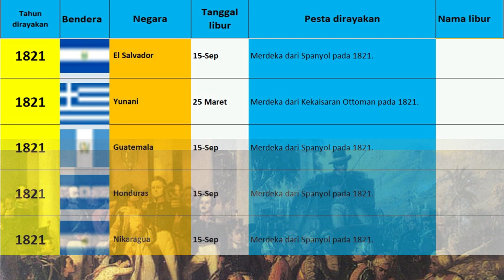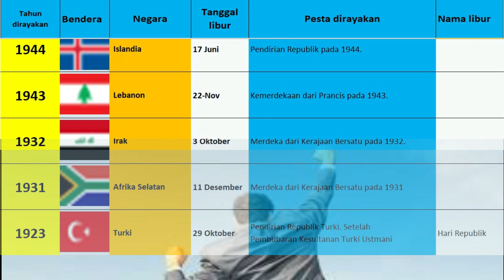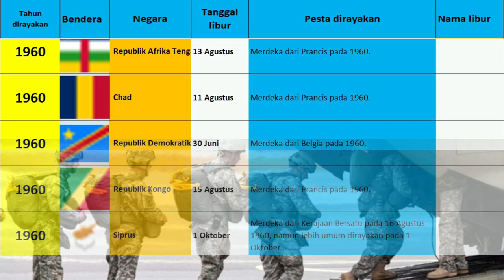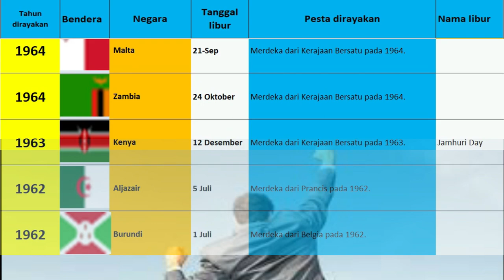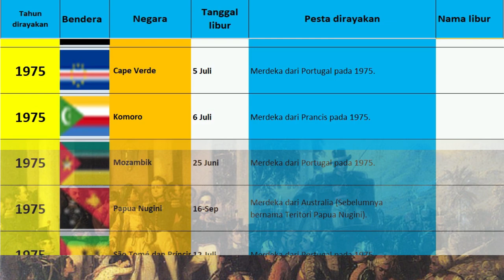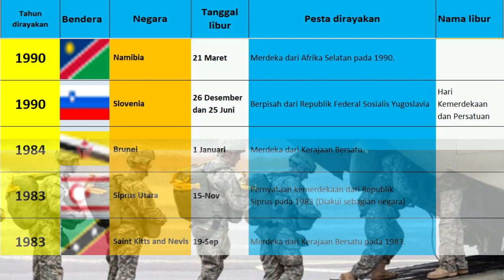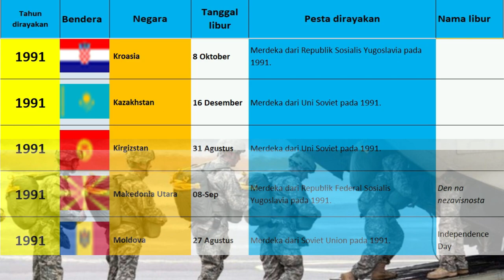Daftar kemerdekaan nasional 172 Negara di Dunia, dari tahun 1000 sampai 2011 Masehi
Hari kemerdekaan nasional merupakan sebuah peristiwa tahunan yang dirayakan guna memperingati kemerdekaan suatu bangsa menjadi sebuah negara berdaulat, biasanya setelah pecah dari suatu bangsa atau negara; atau juga selesainya pendudukan militer. Sebagian besar negara-negara menjadikan hari kemerdekaan mereka sebagai hari raya nasional, dan dalam beberapa kasus terdapat pula kontroversi atau keberatan mengenai penetapan tanggal tersebut

2011 ,  Sudan Selatan
2008 ,  Kosovo
2006 ,  Montenegro
2002 ,  Timor Leste
1993 ,  Eritrea
1918 ,  Ceko
1993 ,
1992 ,  Bosnia dan Herzegovina
1992 ,  Rusia
1992 ,  Slowakia
1918 ,  Estonia
1991 ,
1918 ,  Georgia
1991 ,
1918 ,  Armenia
1991 ,
1918 ,  Azerbaijan
1991 ,
1991 ,  Ukraina
1919 ,
1991 ,  Kroasia
1991 ,  Kazakhstan
1991 ,  Kirgizstan
1991 ,  Makedonia Utara
1991 ,  Moldova
1991 ,  Tajikistan
1991 ,  Turkmenistan
1991 ,  Uzbekistan
1918 ,  Latvia
1990 ,
1918 ,  Lithuania
1990 ,
1990 ,  Namibia
1990 ,  Slovenia
1984 ,  Brunei
1983 ,  Siprus Utara
1983 ,  Saint Kitts and Nevis
1981 ,  Antigua and Barbuda
1981 ,  Belize
1980 ,  Vanuatu
1980 ,  Zimbabwe
1979 ,  Kiribati
1979 ,  Saint Lucia
1979 ,  Saint Vincent and the Grenadines
1978 ,  Dominika
1978 ,  Kepulauan Solomon
1978 ,  Tuvalu
1977 ,  Djibouti
1976 ,  Seychelles
1976 ,  Sahara Barat
1975 ,  Angola
1975 ,  Cape Verde
1975 ,  Komoro
1975 ,  Mozambik
1975 ,  Papua Nugini
1975 ,  São Tomé dan Príncipe
1975 ,  Suriname
1974 ,  Grenada
1973 ,  Bahamas
1973 ,  Guinea-Bissau
1971 ,  Bahrain
1971 ,  Bangladesh
1971 ,  Qatar
1971 ,  Uni Emirat Arab
1970 ,  Fiji
1970 ,  Tonga
1968 ,  Guinea Khatulistiwa
1968 ,  Mauritius
1968 ,  Nauru
1968 ,  Eswatini
1967 ,  Anguilla
1967 ,  Yaman
1966 ,  Barbados
1966 ,  Botswana
1966 ,  Guyana
1966 ,  Lesotho
1965 ,  Gambia
1965 ,  Maladewa
1965 ,  Rhodesia
1965 ,  Singapura
1964 ,  Malawi
1964 ,  Malta
1964 ,  Zambia
1963 ,  Kenya
1962 ,  Aljazair
1962 ,  Burundi
1962 ,  Jamaika
1962 ,  Rwanda
1962 ,  Samoa
1962 ,  Trinidad dan Tobago
1962 ,  Uganda
1961 ,  Tanzania
1961 ,  Kuwait
1961 ,  Sierra Leone
1960 ,  Benin
1960 ,  Burkina Faso
1960 ,  Kamerun
1960 ,  Republik Afrika Tengah
1960 ,  Chad
1960 ,  Republik Demokratik Kongo
1960 ,  Republik Kongo
1960 ,  Siprus
1960 ,  Gabon
1960 ,  Pantai Gading
1960 ,  Madagaskar
1960 ,  Mali
1960 ,  Mauritania
1960 ,  Niger
1960 ,  Nigeria
1960 ,  Senegal
1960 ,  Somalia
1960 ,  Togo
1958 ,  Guinea
1957 ,  Ghana
1957 ,  Malaysia
1956 ,  Sudan
1956 ,  Tunisia
1955 ,  Austria
1955 ,  Maroko
1953 ,  Kamboja
1953 ,  Laos
1951 ,  Libya
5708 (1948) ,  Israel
1948 ,  Myanmar
1948 ,  Sri Lanka
1947 ,  India
1947 ,  Pakistan
1946 ,  Yordania
1946 ,  Suriah
1945 ,  Indonesia
1945 ,  Korea Utara
1945 ,  Korea Selatan
1945 ,  Vietnam
1944 ,  Belarus
1944 ,  Islandia
1943 ,  Lebanon
1932 ,  Irak
1931 ,  Afrika Selatan
1923 ,  Turki
1919 ,  Afghanistan
1918 ,  Polandia
1917 ,  Finlandia
1916 ,  Republik Irlandia
1913 ,  Tibet
1912 ,  Albania
1911 ,  Mongolia
1908 ,  Bulgaria
1814 ,  Norwegia
1905 ,
1902 ,  Kuba
1898 ,  Filipina
1877 ,  Rumania
1867 ,  Kanada
1847 ,  Liberia
1844 ,  Republik Dominika
1831 ,  Belgia
1825 ,  Bolivia
1825 ,  Uruguay
1809 ,  Ekuador
1822 ,
1822 ,  Brasil
1821 ,  Panama
1903 ,
1821 ,  Kosta Rika
1821 ,  El Salvador
1821 ,  Yunani
1821 ,  Guatemala
1821 ,  Honduras
1821 ,  Nikaragua
1821 ,  Peru
1816 ,  Argentina
1811 ,  Paraguay
1811 ,  Venezuela
1810 dan 1819 ,  Kolombia
1810 ,  Chile
1810 ,  Meksiko
1804 ,  Haiti
1804 ,  Serbia
1776 ,  Amerika Serikat
1640 ,  Portugal
1523 ,  Swedia
1291 ,  Swiss
1000 ,  Hongaria

# hari kemerdekaan nasional